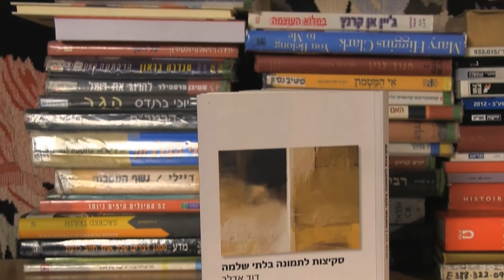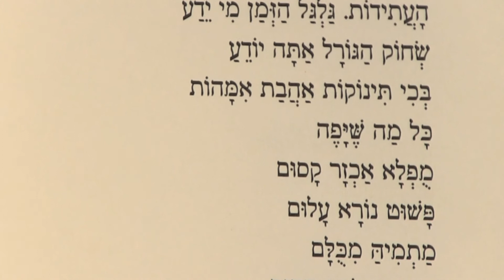"סופרים קוראים" - דוד אדלר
דוד אדלר - מתוך פרויקט "סופרים קוראים"